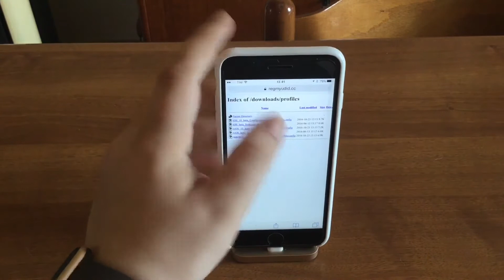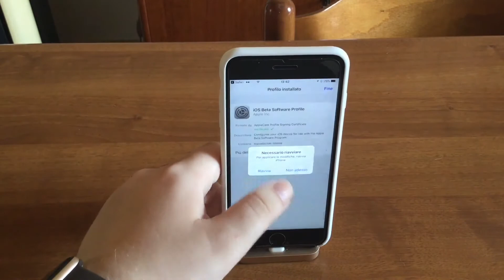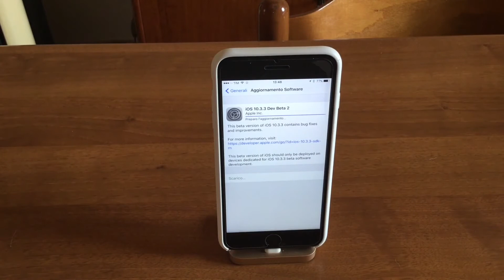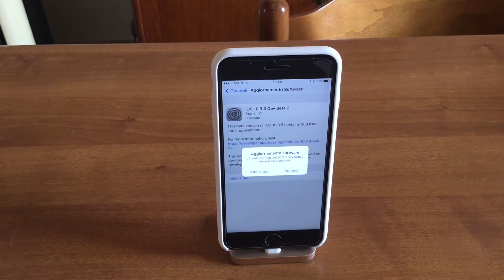Aggiornare/Installare iOS 10.3.3 beta 2 profilo sviluppatore / Update to iOS 10.3.3 developer beta 2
ITA/ENG:  Vediamo in questo video come aggiornare i nostri iDevice ad iOS 10.3.3 beta sviluppatore 2.
Prima di cominciare, vi ricordo, e mi sembra sottointeso, che se avete già la beta 1, non dovete fare altro che andare su IMPOSTAZIONI, GENERALI, AGGIORNAMENTO SOFTWARE.
Per prima cosa bisogna installare il profilo sviluppatore di iOS, scaricabile da qui
Se, come nel mio caso, avete un Apple Watch abbinato al vostro iPhone, apparirà un pop-up che ci chiede dove installare il profilo. Ovviamente bisogna scegliere "iPhone". Chi non avesse un Apple Watch abbinato, apparirà subito la schermata di installazione del profilo. Installatelo, e, quando richiesto, fate tap su "riavvia".
Una volta riavviato non dovete fare altro che andare su IMPOSTAZIONI, GENERALI, AGGIORNAMENTO SOFTWARE, e, quando trovato l' aggiornamento, fate "scarica e installa". Attendete che venga scaricata. Per chi ha già la beta 1, l' aggiornamento sarà velocissimo, 1 minuto, infatti pesa 62,9 MB. Chi invece stà aggiornando dalla versione stabile, iOS 10.3.2, dovrà attendere di più, visto che verrà scaricato l' intero iOS, con un peso di circa 2,02 GB su iPhone 7/7 Plus.

ENG:
Let's see in this video how to update our iDevice to iOS 10.3.3 beta developer 2.
Before I start, I remember, and it seems to me that if you already have beta 1, you just have to go to SETTINGS, GENERAL, UPDATE SOFTWARE.
First you need to install the iOS developer profile, which can be downloaded
If, as in my case, you have an Apple Watch matched with your iPhone, a pop-up will appear asking us where to install the profile. Of course you have to choose "iPhone". If you do not have a matched Apple Watch, you will immediately see the profile installation screen. Install it, and, when prompted, tap on "restart".
Once you restart, you just have to go to SETTINGS, GENERAL, UPDATE SOFTWARE, and, when you find the update, do "download and install". Wait for it to be downloaded. For those who already have beta 1, the update will be fast, 1 minute, in fact it weighs 62.9 MB. Those who are updating from the stable version, iOS 10.3.2, will have to wait more, as the entire iOS will be downloaded, with a weight of about 2.02 GB on iPhone 7/7 Plus.